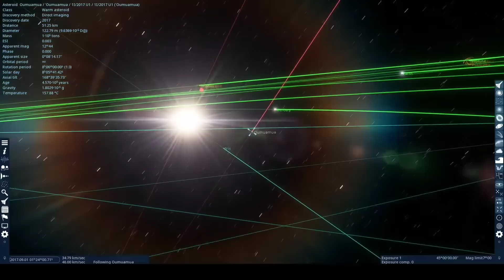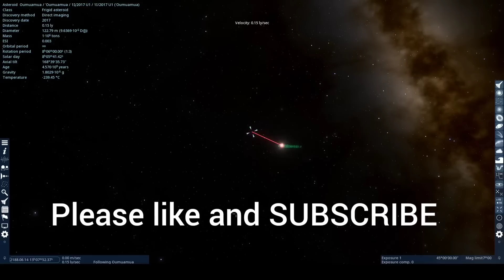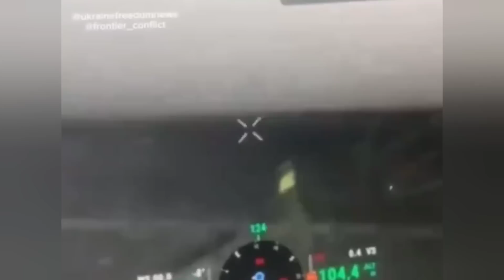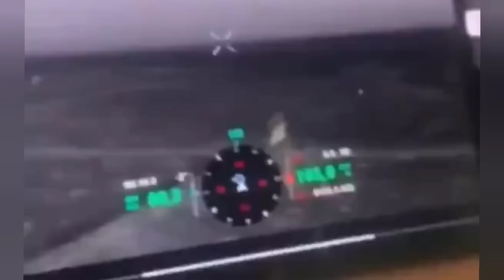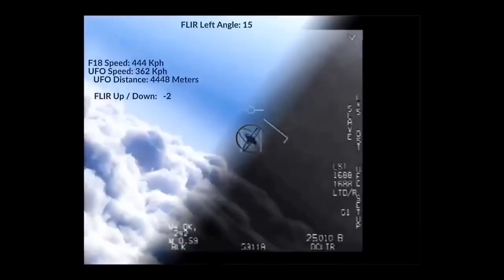The same UFO keeps appearing all over the Solar System! Why? Meet the Von Neumann probe!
Why does the same UFO keep appearing all over the Solar System, and even in our atmosphere?  In this episode, we examine the Von Neumann Probe!